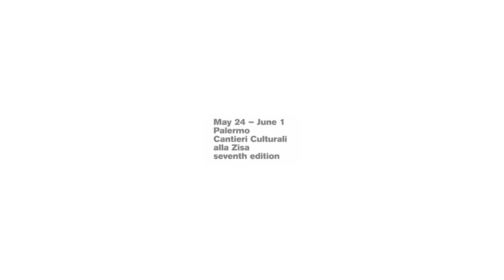Sicilia Queer 2017 - Marco Ferreri